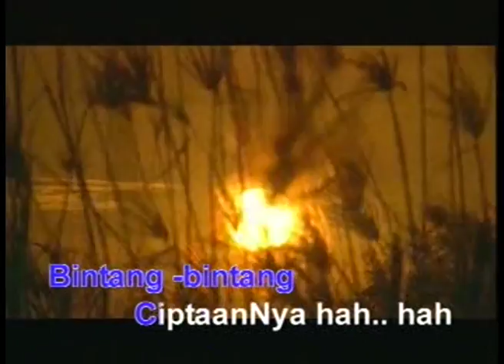Lagu Kristen Sekolah Minggu; Allahku Besar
LAGU EDUKASI untuk ANAK. LAGU turut membentuk perilaku dan karakter anak. Melalui lagu anak2 bukan hanya belajar irama tetapi melalui kata2 lirik lagu tersebut, anak2 juga belajar nilai2 yang diajarkan (tentunya jika lagunya edukatif). Melalui lagu anak2 distimulasi rasa senang, karakter sukacita dan bahagia. Jika dinyanyikannya bersama2, maka menjadi media bergaul yang menyenangkan.